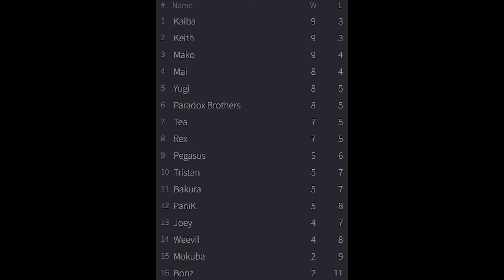Mako vs Bakura - Yugioh Duelist Kingdom Season Round 13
Denizens of the deep take on nightmare fuel as Mako takes on Bakura